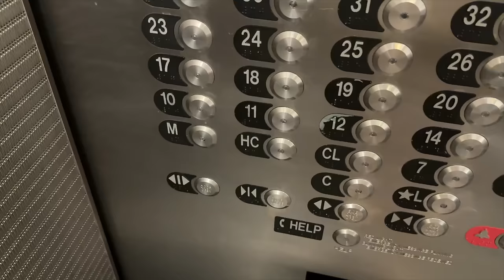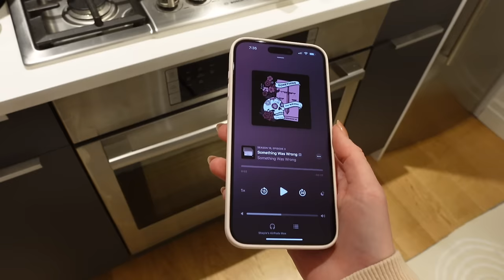(VLOG) winter night routine in new york city 🌙 😴 realistic, healthy & balanced | 7am wake up | 2024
Welcome back to another NYC vlog: my realistic, healthy and balanced bedtimeroutine for my wake up time of 7am living in new york city during the winter season!

LINKS👇🏼

✨Accessories:
Black Bag:
Sleep Mask:

✨Bedroom:
Santal Diffuser Oil:
Ceramic Diffuser:

Dog Jacket:

✨Self-Care/Beauty:
Elemis Cleansing Balm:
CeraVe Cleanser:
Panoxyl Cleanser:
Salt + Stone Bodywash:

✨Supplements:
Lypo-Spheric C
Wood Vitamin Organizer
Pique BT Fountain:
GEM Multi:
Liquid Night Vitamins:
Pink Drink: